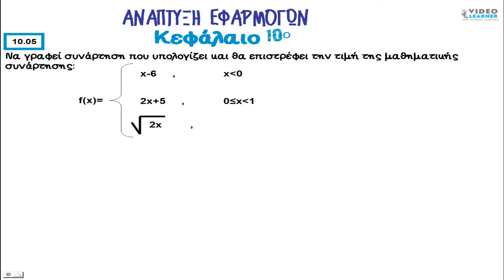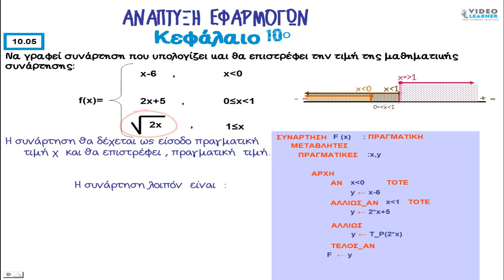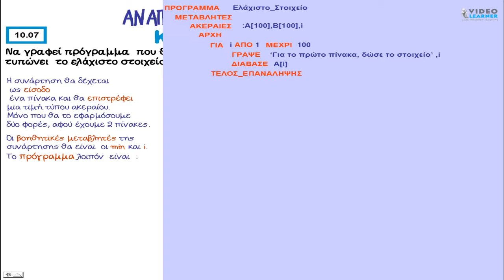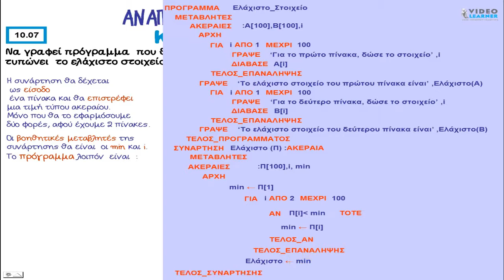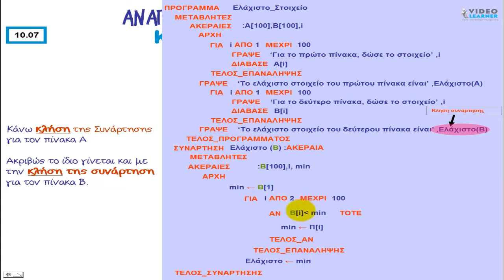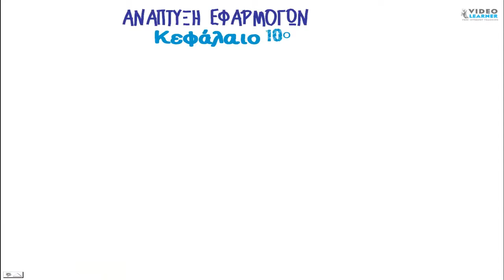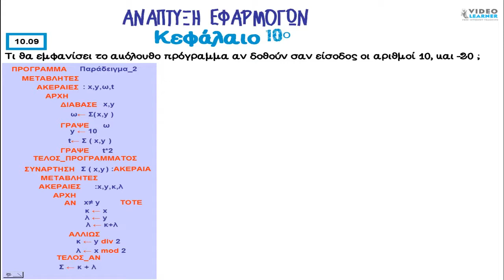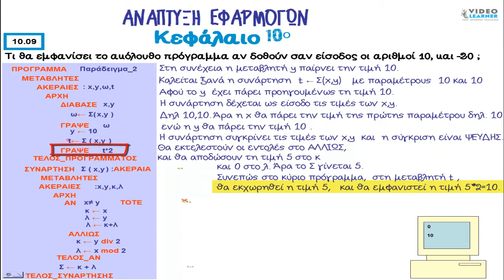Συναρτήσεις 3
Συναρτήσεις 3 (ΑΕΠΠ)
Να γραφεί συνάρτηση που υπολογίζει και θα επιστρέφει την τιμή της μαθηματικής συνάρτησης:f(x)=.
συνάρτηση θα δέχεται ως είσοδο πραγματική τιμή χ  και θα επιστρέφει , πραγματική  τιμή.
Να γραφεί συνάρτηση που θα δέχεται ένα πίνακα 100 ακεραίων και θα υπολογίζει το ελάχιστο στοιχείο του.
Η συνάρτηση θα δέχεται ως είσοδο τον πίνακα και θα επιστρέφει μια τιμή τύπου ακεραίου.
Οι βοηθητικές μεταβλητές της συνάρτησης
θα είναι  οι min και i.
Η συνάρτηση λοιπόν  είναι  :
Να γραφεί πρόγραμμα  που θα διαβάζει δύο πίνακες 100 ακεραίων και θα βρίσκει και θα τυπώνει  το ελάχιστο στοιχείο τους, με χρήση συνάρτησης ( του θέματος 10.06 ).
Η συνάρτηση θα δέχεται
 ως είσοδο
 ένα πίνακα και θα επιστρέφει
μια τιμή τύπου ακεραίου.
Μόνο που θα το εφαρμόσουμε
δύο φορές, αφού έχουμε 2 πίνακες.
Οι βοηθητικές μεταβλητές της
συνάρτησης θα είναι  οι min και i.
Το πρόγραμμα λοιπόν  είναι  :
Κάνω κλήση της Συνάρτησης  για τον πίνακα Α
Ακριβώς το ίδιο γίνεται και με
την κλήση της συνάρτησης  για τον πίνακα Β.
Τι θα εμφανίσει το ακόλουθο πρόγραμμα αν δοθούν σαν είσοδος οι αριθμοί 5,10 και 6 ;
Αρχικά αποδίδει τις τιμές 5,10 και 6 στις μεταβλητές α,β,γ.
Τι θα εμφανίσει το ακόλουθο πρόγραμμα αν δοθούν σαν είσοδος οι αριθμοί 10, και -20 ;
Αρχικά αποδίδει τις τιμές 10 και -20 στις μεταβλητές χ,y.
SPYROS ZYGOURIS
 Σπύρος Ζυγούρης
Ανάπτυξη Εφαρμογων σε Προγραμματιστικο Περιβαλλον.
 Γ'  Γενικου Λυκειου. videolearner.com FREE INTERNET TEACHING VISUALISED COURSES
pseudocode